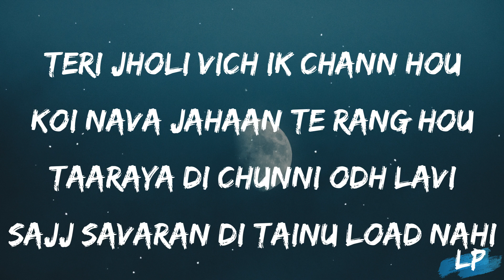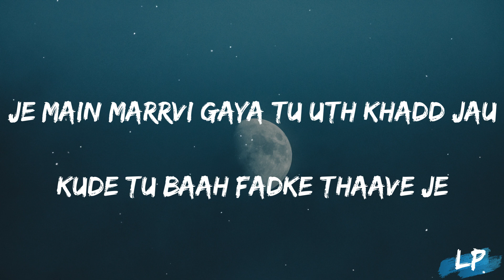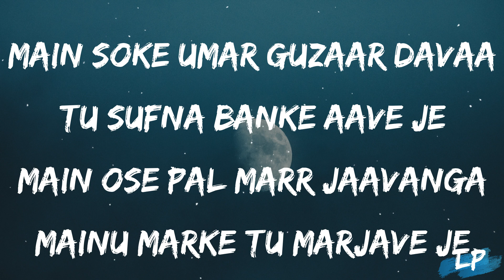Sufna Banke (Lyrics) Harvi | New Punjabi Songs 2021 Latest Punjabi Songs 2021 Lyrical punjab Lyrical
Song : Sufna
Artist : Harvi
Female lead : Rishikka Bali
Lyrics : Veer Sandhu
Video : JSIE
Dop : Gill Sanpreet
Project By : Avtar Singh
Producers : Jasveer Singh , VikramJeet Singh
Label : Bang Music
Production : Ankur Sehgal
Makeup :.Komal patyal.
Youtube Promotion : Gremin Media

Lyrics :-

Teri jholi vich ik chann hou
Koi nava jahaan te rang hou
Taaraya di chunni odh lavi
Sajj savaran di tainu load nahi

Assi mahal ishq te chatt baithe
Tainu sau lage tu taave je
Main soke umar guzaar davaa
Tu sufna banke aave je
Main ose pal marr jaavanga
Mainu murke tu marjave je

Tere mure aake khadan lai
Heera sassiya kambdia hongia
Koi desh anokha tera ni
Jiithe paria jamdia hongia
Tera ta gulaam vi bann juga
Ni addiye munda nawab jeha
Teri ankh banarasi thug wargi
Te dil ann wande punjab jeha

Je main marrvi gaya tu uth khadd jau
Kude tu baah fadke thaave je

Tu phull kamal da hunda je
Main bhora tukk jaanda
Madhosh rehnda tere ishqe ch
Baaha ch he marr mukk jaanda

Je bannje tu dariyan addiye
Bann machli ju ragg ragg jaanda
Je marda tetho door hoke
Tere jimme he lagg jaanda

Dass gaavegi k nahi addiye
Veer sandhu geet ban jaave je

speed records
t series
geetmp3